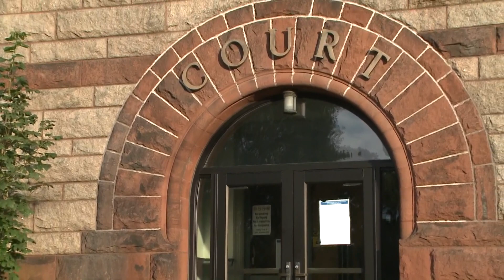Suspects from New London arrested in connection teenage girl's homicide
Five months after a Groton teen was found unresponsive in a New London home, and later pronounced dead at the hospital, two people have now been charged in connection to 17-year-old Dnazia “Nay” Nuzzle’s murder.

Thursday morning, a New London mother and her son were arrested in connection to her death.

Erica Cherry, 40 and her son, N’shon Cherry, 19, have been charged with Accessory to Commit Manslaughter in the First Degree, Accessory to Commit Strangulation in the First Degree, Reckless Endangerment in the First Degree, Assault in the Third Degree, and Cruelty to Persons.